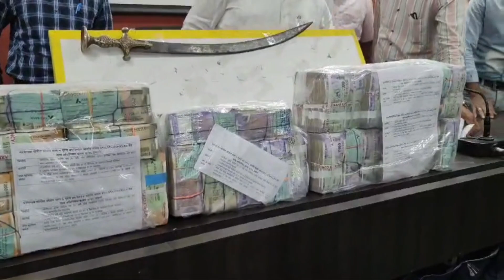पुलिस का अपराधियों को तमाचा , 160 करोड़ की लूट के आरोपी पकड़े, GOOD JOB JALGAON POLICE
अपराधियों को तमाचा , 160 करोड़ की लूट के आरोपी पकड़े, GOOD JOB JALGAON POLICE